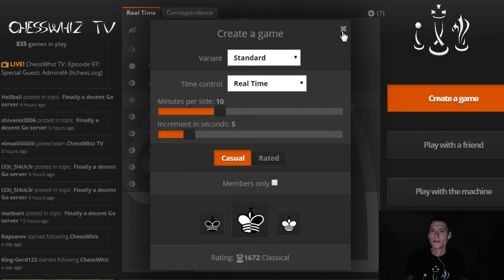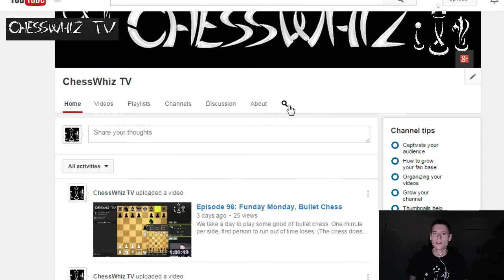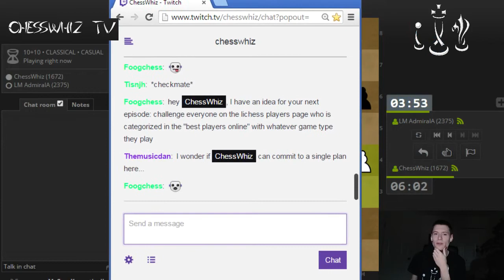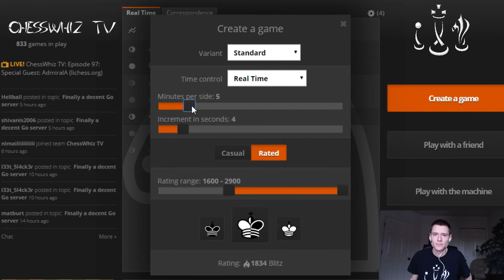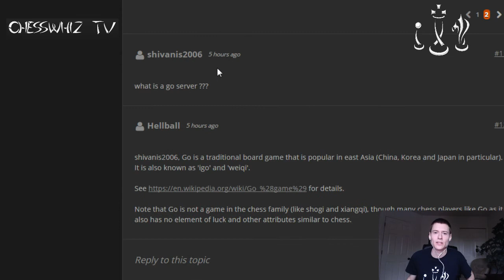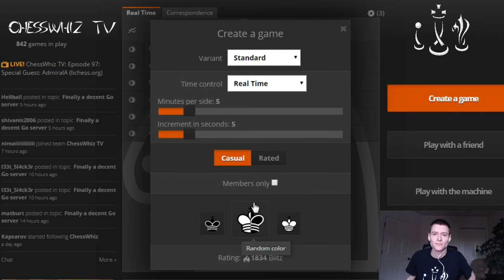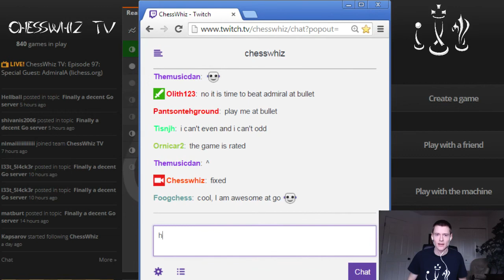Episode 97: Special Guest: AdmiralA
We play an insightful teaching game against LM AdmiralA, also known as Adnurak. Then, a fascinating team game ends in the demise of the Russian Frog, Toadofsky.